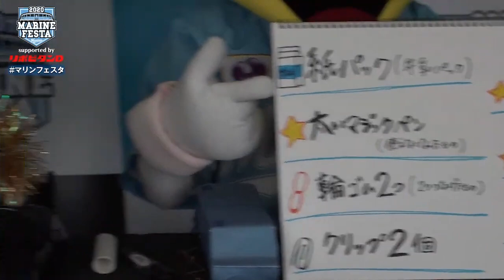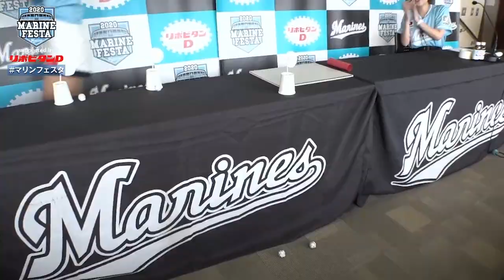2020/08/23「マリンフェスタ supported by リポビタンD」#2【キャラクターバラエティーショー】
「毎月ファン感謝デーの開催」として選手と球団がファンサービスに取り組み、6年目を迎えるマリンフェスタ。マリーンズをもっと身近に、そしてもっと多くの人に応援してもらえるように。そんな想いを大切にし、2020年シーズンも選手と球団がファンサービスに取り組みます!!

2020年シーズンのマリンフェスタはマリンフェスタ史上初のオンライン配信で皆様にお届けします。そして、なんと!!冠スポンサーとして大正製薬株式会社が決定!!「マリンフェスタ supported by リポビタンD」として開催します。

プロ野球ファンの皆様へ
 このような状況でスタジアムに足を運べず、野球をリアルに楽しむ機会が減ってきていると思われます。「マリンフェスタ supported by リポビタンD」を通じて、自宅で野球観戦をする 方々が一人でも多く楽しめるよう、弊社はこの企画を応援させて頂く事となりました。 それでは「マリンフェスタ supported by リポビタンD」をお楽しみください！

パソコンやスマートフォンでご自宅からでも皆さまにマリンフェスタを楽しんでもらえるようにライブ配信をとおして様々なイベントをお届けします。

■注意事項
・通信環境により一部、画質や音声の乱れが生じております。予めご了承ください。

『千葉ロッテマリーンズ』
『千葉ロッテマリーンズ プロモーション』
『千葉ロッテマリーンズ 上野 大樹(おもてなし担当)』
‹千葉ロッテマリーンズ LINE@›